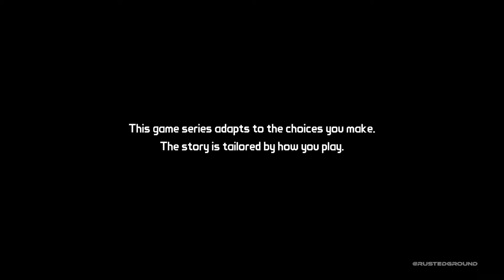Ep.1 - Zer0 Sum| Part 1 | Tales from the Bordelands [BLIND] | Let’s Play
Tales from the Borderlands is an episodic interactive comedy graphic adventure sci-fi video game based on the Borderlands series, released in November 2014.
The game was developed by Telltale Games under license from Gearbox Software, the developer of the Borderlands series, and 2K Games, its publisher. The game follows the episodic format that Telltale used for its titles The Walking Dead and The Wolf Among Us, where player choices and actions have significant effects on later story elements. Although the series received some criticism due to the aging game engine and repetition of gameplay from past Telltale games, Borderlands largely received critical acclaim. Particular praise was attributed to its strong characterization, creative set pieces, humorous writing and unexpected pathos.